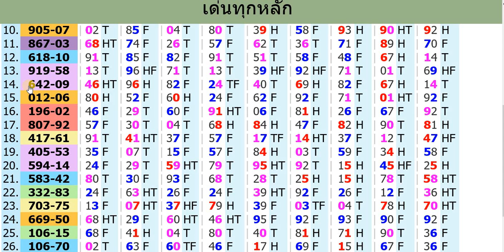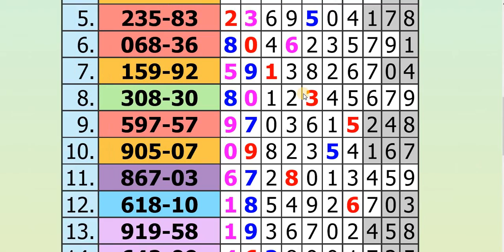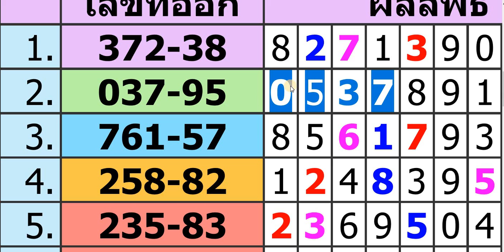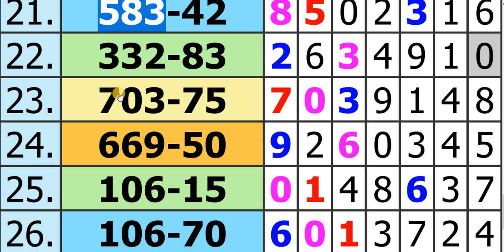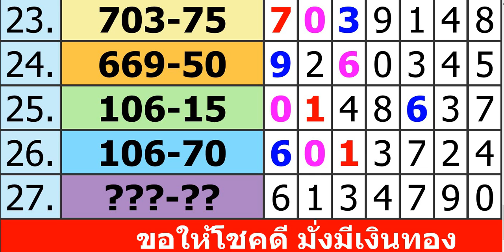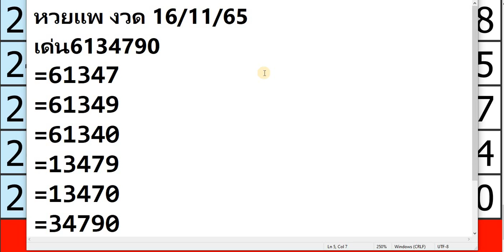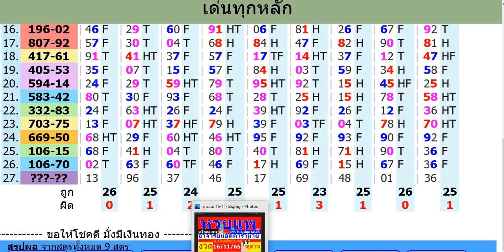หวยแพ5ตัวมาครบ3ตัว 16/ 11 /65, หวยรัฐบาล, เลือกมาครบร้อยสิบหน่ยย